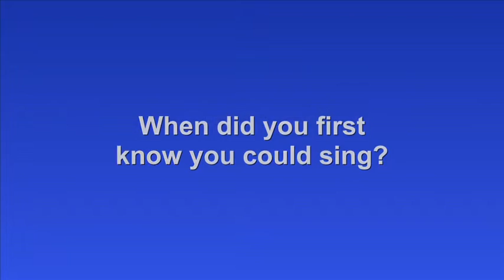The Voice UK: We catch up with Hannah Berney!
We catch up with The Voice UK live finalist Hannah Berney to chat about her time on the show and plans for the future, and she answers your questions!